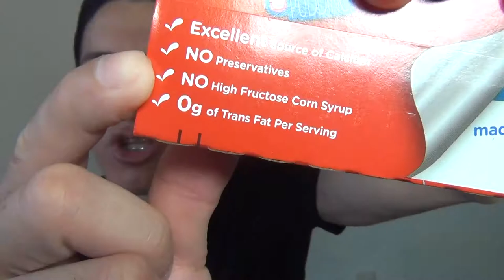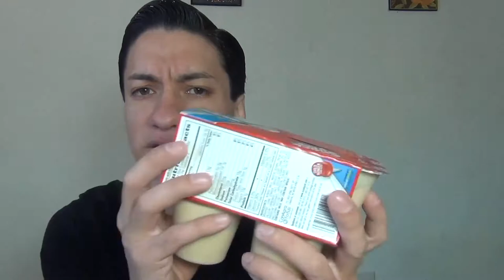TRYING TAPIOCA PUDDING FOR THE FIRST TIME